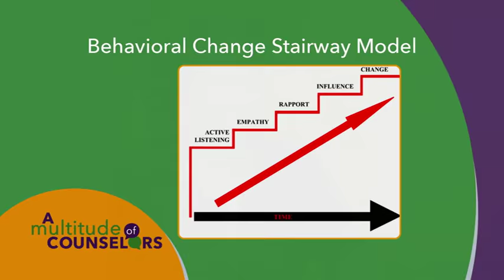Ep 9 - A Multitude of Counselors - “Conflict”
Join Jennifer Jill Schwirzer, Robert Davidson, Jean Wright, Christina Cecotto and David Guerrero as they discuss “Conflict”.

Find out more about the program at amultitudeofcounselors.tv